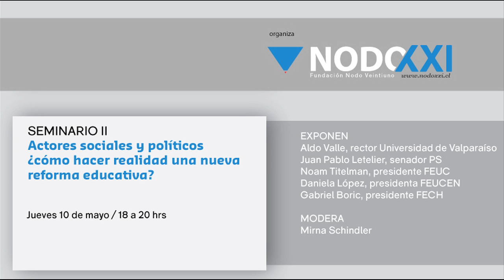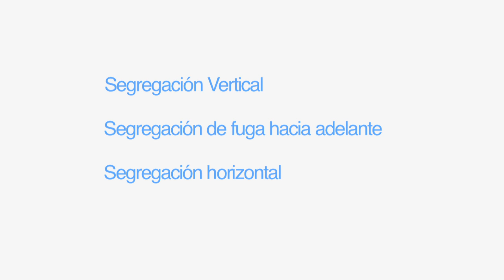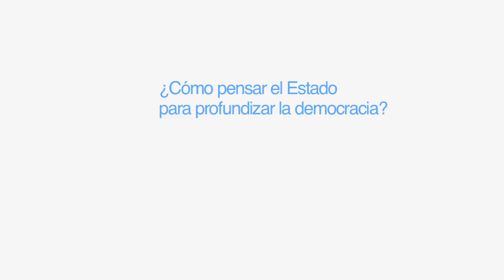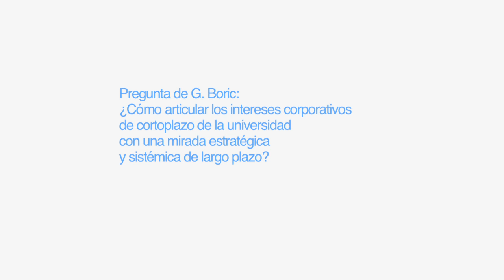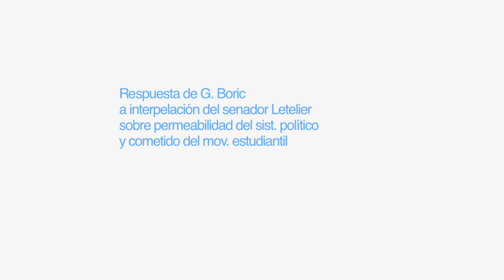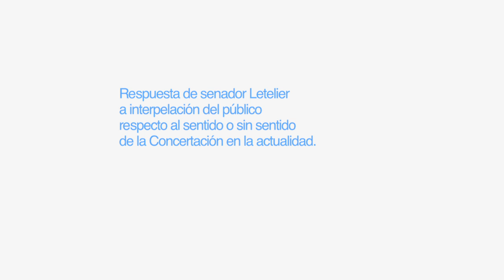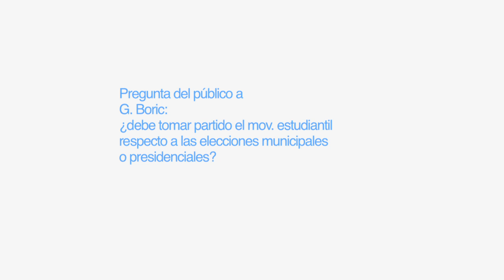Nodo XXI Seminario II: ¿Cómo hacer realidad una reforma en la educación superior?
Seminario II: Actores sociales y políticos, ¿cómo hacer realidad una nueva reforma educativa?

Exponen:
- Aldo Valle, rector Universidad de Valparaíso
- Juan Pablo Letelier, senador PS
- Noam Titelman, presidente FEUC
- Daniela López, presidenta FEUCEN
- Gabriel Boric, presidente FECH y director Nodo XXI
Modera: Mirna Schindler